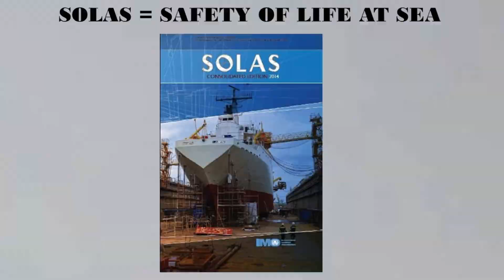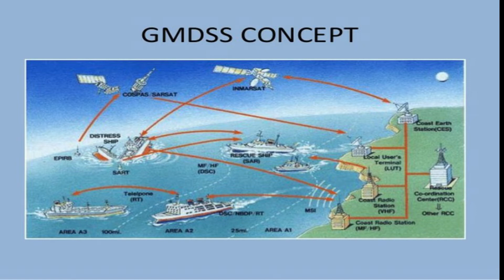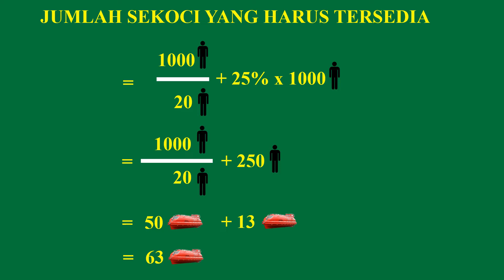8 Aturan Keselamatan Yang Muncul Karena Kapal Titanic Tenggelam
Ada 8 aturan keselamatan kapal yang muncul karena kapal Titanic tenggelam. Kapal RMS Titanic adalah sebuah kapal penumpang super Britania Raya yang tenggelam di Samudra Atlantik Utara pada tanggal 15 April 1912 setelah menabrak sebuah gunung es pada pelayaran perdananya dari Southampton, Inggris ke New York City. Penyebab kapal tenggelam adalah karena 5 dari 16 kompartemen kedap airnya terisi oleh air akibat gesekan lambung kanan dengan gunung es. Padahal kapal Titanic dirancang agar tetap terapung walau 4 kompartemen kedap air terisi air. Musibah ini ditanggapi dengan didorongnya  perbaikan besar-besaran keselamatan laut. Salah satu warisan terpenting dari bencana ini adalah penetapan  Konvensi Internasional untuk Keselamatan Penumpang di Laut (SOLAS) pertama pada tahun 1914. SOLAS adalah akronim dari Safety Of Life At Sea, merupakan konvensi paling penting dari seluruh konvensi internasional tentang kemaritiman. SOLAS menjadi standar keselamatan maritim yang wajib diterapkan pada kapal niaga (merchant vessel) berukuran tertentu dan menjadi induk bagi terbitnya berbagai standar (code) bagi kontruksi kapal, peralatan, dan pengoperasian.

Segmen video
0:00 Pengertian solas dan isi
0:59 Aturan kecepatan kapal di daerah iceberg atau daerah gunung es
1:26 Aturan distress alert
1:49 Aturan jumlah sekoci atau cara menghitung jumlah sekoci kapal
2:54 Aturan Immersion Suit
3:26 Aturan pelatihan penggunaan sekoci penolong
3:55 Aturan desain sekoci penyelamat di kapal penumpang
4:26 Aturan Public Adress System di kapal
5:00 Aturan Patroli Es

Yusep channel atau yusep channel 33 merupakan channel video bidang kelautan dan perikanan. Pada channel ini anda dapat melihat berbagai materi video yang terkait dengan bidang kelautan  dan perikanan, termasuk di dalamnya ada
- video belajar dan pengetahuan bidang kelautan dan perikanan

Iceberg patrol (channel CBC News: The National)
immersion suits (channel marine online)
titanic hypothermia (channel Chingiz Sefterov)

survival suit
titanic
solas
titanic route
survival suite ocean
immersion suit
titanic indonesia
keselamatan kapal
titanic dan solas
titanic safety regulation
solas 1914
isi solas
undang-undang pelayaran
solas bahasa indonesia
pengetahuan tentang pelauaran
keselamatan pelayaran
pengetahuan pelayaran
solas and titanic
solas dan titanic
peraturan keselamatan pelayaran
solas titanic
solas after titanic
alat keselamatan diatas kapal
apa itu solas